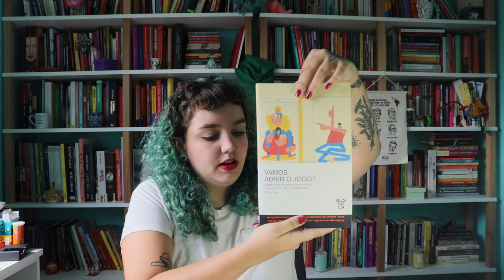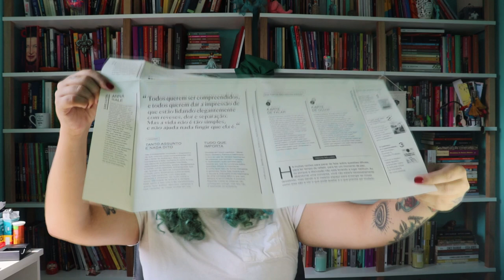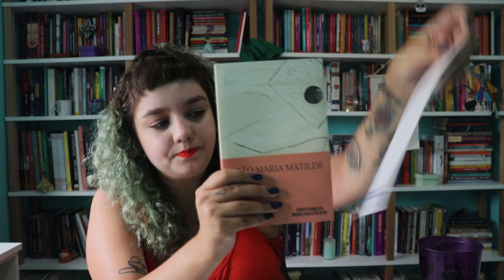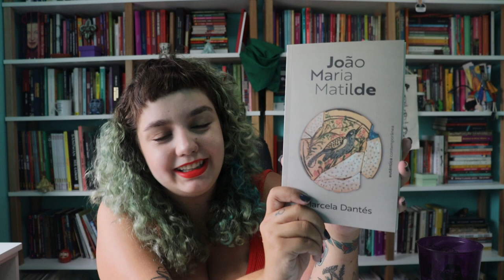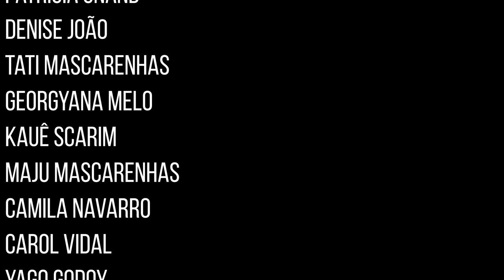UNBOXING DO CLUBE DA DOIS PONTOS | Bússola de fevereiro e Histórias Irresistíveis de março de 2022